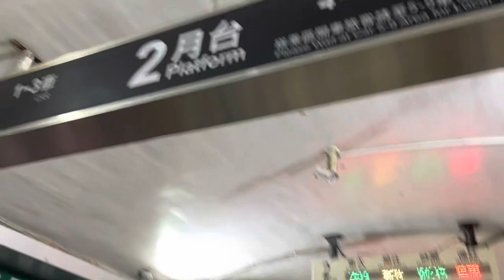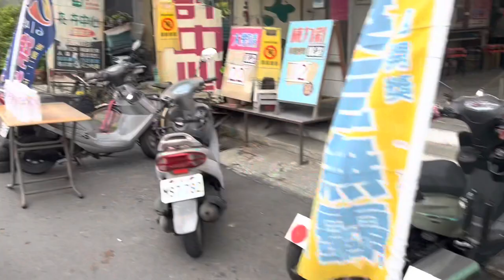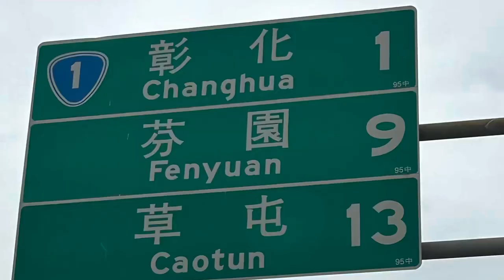Two Yanks Section Hike the Dajia Mazu Pilgrimage 大甲媽祖繞境 2023 Dadu to Changhua ￼大肚到￼彰化市 , Cover Songs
On April 22, 2023 I set out to continue the Dajia Mazu Pilgrimage.  Two years ago I walked from the starting point at Dajia with colleagues over night.  I made it 25km on foot to Dadu, Taichung.  This year, running & singing buddy, JC and I took the train to Dadu to continue the trek!

JC was immediately impressed with the amount of food and drinks given out along the way as well as the kindness of the supporters and participants.  There is also roadside entertainment with lots of bass-pumping music!

Participants on the nine-day pilgrimage sleep in trucks, tents, or just flat on a piece of cardboard in carports, unless the are lucky enough to find accommodations.  That’s all part of the spectacle, in addition to checking out people’s carts, backpacks, and other gear.

This year, I completed twenty kilometers in over five hours (if you include my walk to the train station and brief detour at JC’s home).  Next year, maybe we will do Changhua to Yuanlin or even farther!

Lastly, JC and I cover one hit from the 70s, 80s, and 90s.  Enjoy!…If not, don’t be too hard on us!  We are just having fun!  PS: We take requests in the comments!

Check out the “Dajia Mazu Pilgrimage” entry in Wikipedia for more info.  It’s a fascinating history!